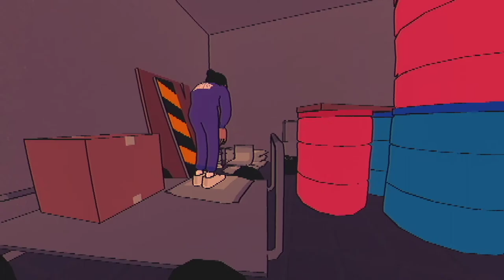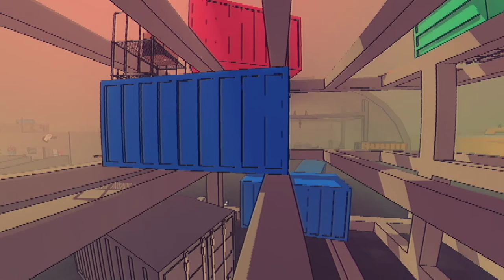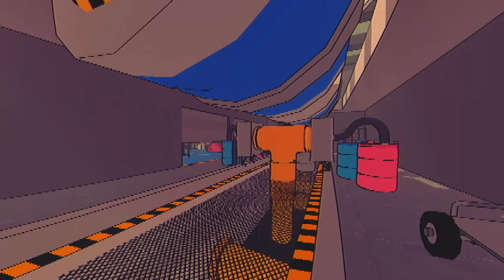Sludge Life [1] The Color of Sludge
I'm enjoying the exploration, although the style isn't really my thing. The exploration is enough to sustain it, although I doubt I'll 100% it.